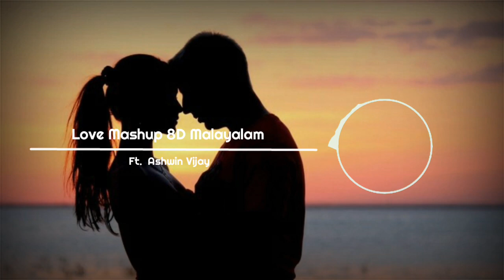Love Mashup 8D malayalm |Ft. Ashwin vijay cover |Valentine mashup Malayalam 8d Song Muziq beatz 8D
Use headphone/earphone for immersive 8D experience

About video:
     In this video you will able to find the mashup of best romantic malayalam songs with immesive 8d audio.please use headphone and enjoy the song

comment any songs you like to listen so i will upload it, because your happiness is our happiness, so enjoy every videos

[Connect with Muziq beatz 8D]

🎶Muziq beatz 8D🎶